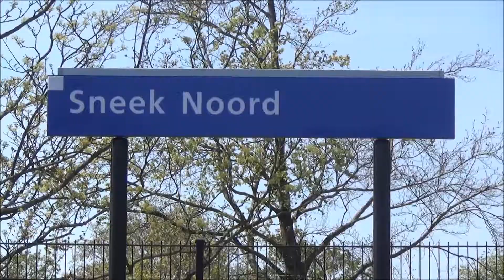Arriva GTW 243 halteert op Station Sneek Noord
Arriva GTW 243 halteert op Station Sneek Noord om vervolgens te vertrekken als stoptrein naar Leeuwarden.
⇩⇩ Meer treinenvideo's ⇩⇩

⇩ Alle treinenseries ⇩